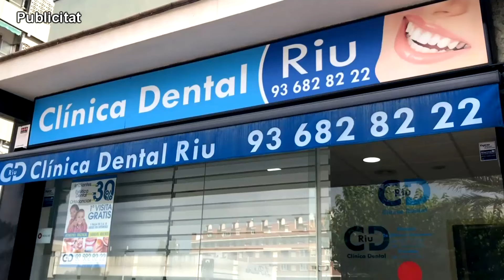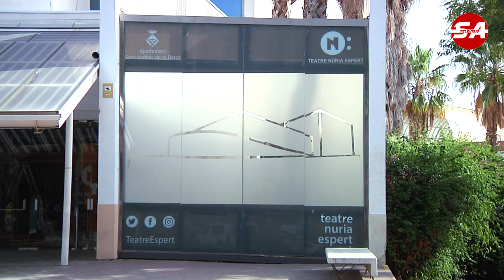SATV 300724 reparacions teatre